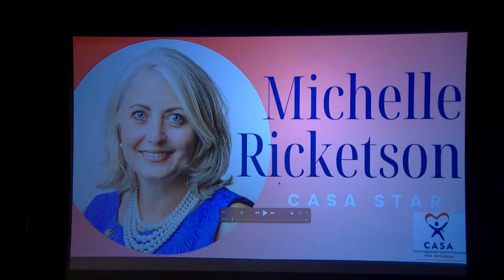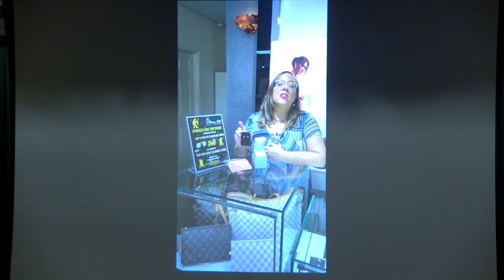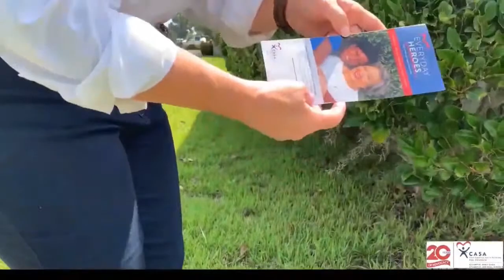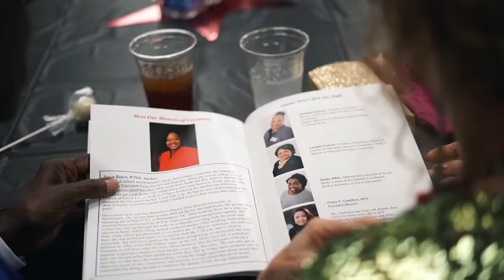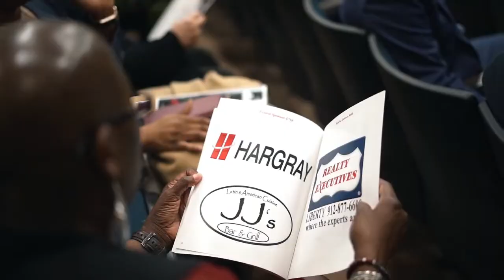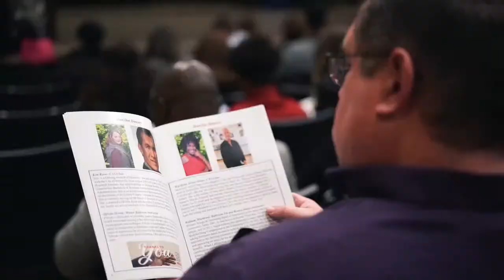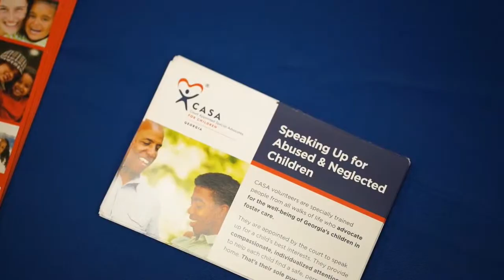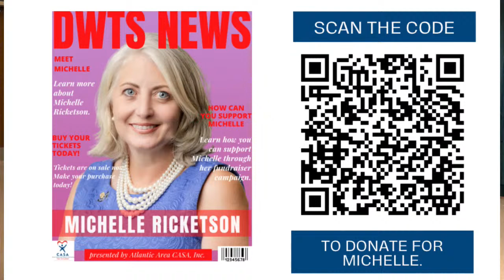8th ANNUAL DANCING WITH THE STARS OF THE COASTAL EMPIRE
8th ANNUAL DANCING WITH THE STARS OF THE COASTAL EMPIRE